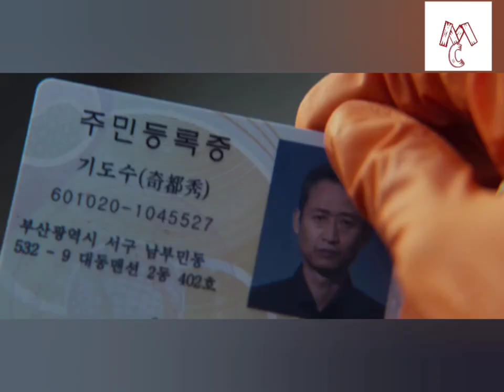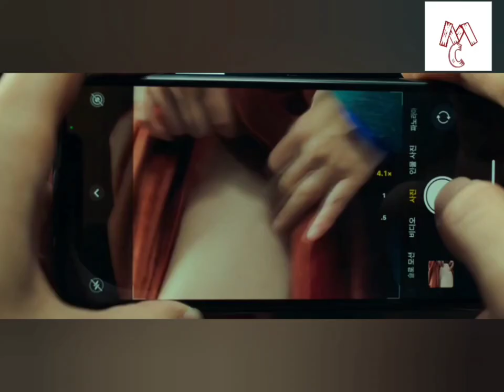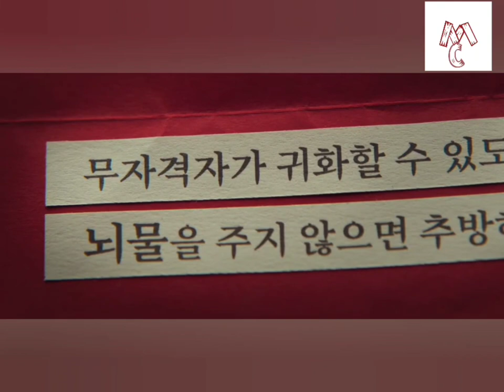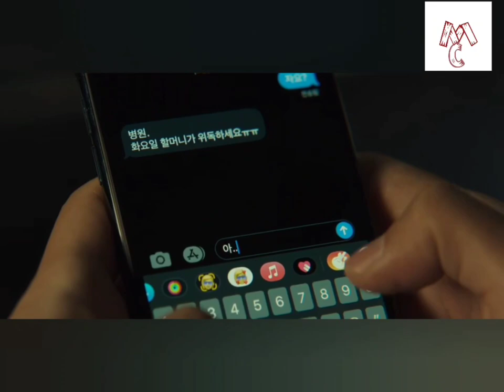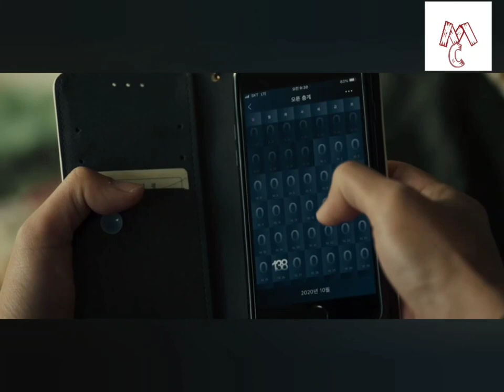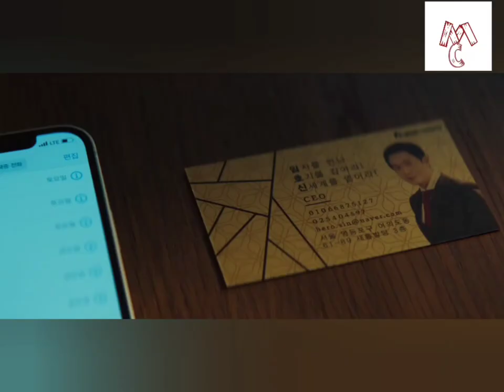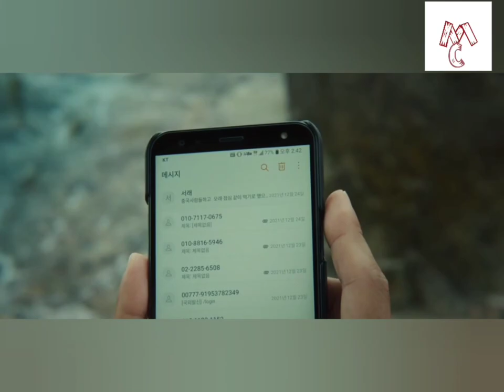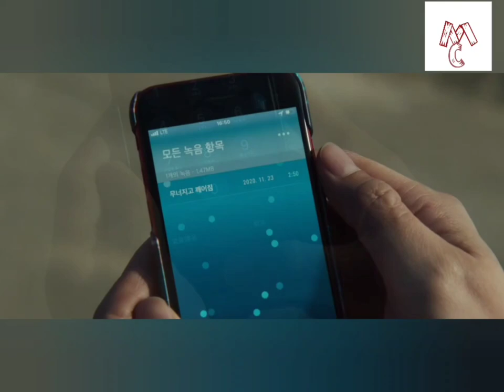DECISION TO LEAVE |korean movie| mystery investigation thriller|malayalam explanation |movie connect